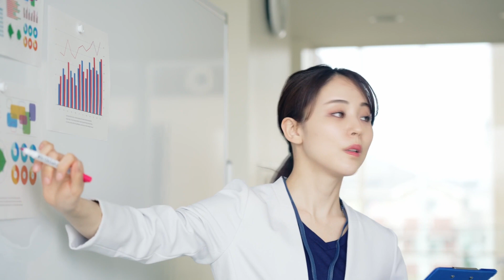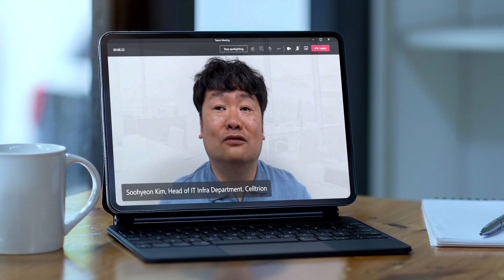[고객사례] 셀트리온: Microsoft 365를 통해 데이터 보호 및 협업 환경 구축하기!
세계 최초의 자가면역질환 치료용 항체 바이오시밀러 제품으로 유명하며 국내 최초로 코로나 항체 치료제를 개발한 셀트리온이 마이크로소프트와 함께 효과적이며 고도의 보안성을 확보한 협업 환경을 구축한 사례에 대해 알아보세요!